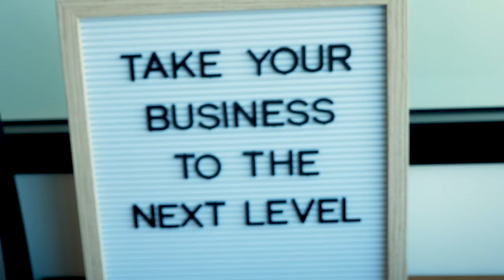Horizon Photography Behind The Scenes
Founder and CEO of Horizon Photography Jennifer Schuman highlights the power and influence of women over 40 who are established in the Evanston community and surrounding areas. Lucia Guridi is Producer and committee chair of Women's Club of Evanston, CEO and founder of her own company President as well as senior project manager of a Federal Reserve bank in Chicago, IL.

Here is a behind the scenes look at this iconic and empowering photoshoot.